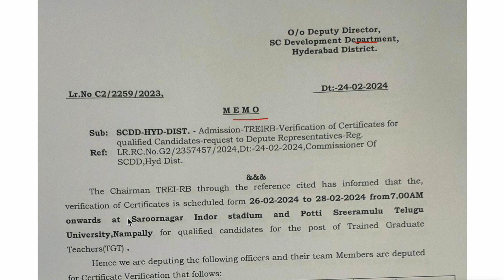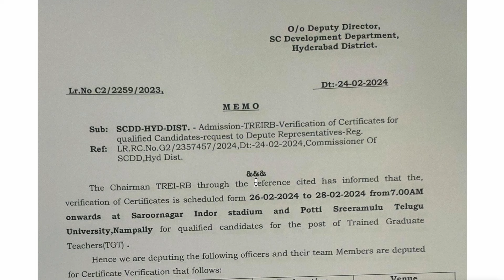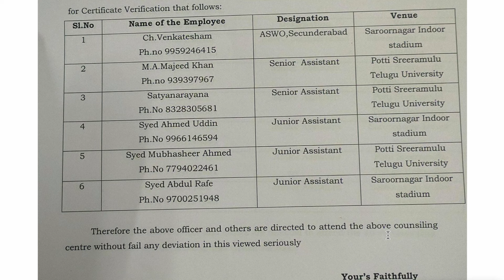💥 బిగ్ బ్రేకింగ్ న్యూస్- మరికొద్ది గంటల్లో గురుకుల TGT 1:2 జాబితా